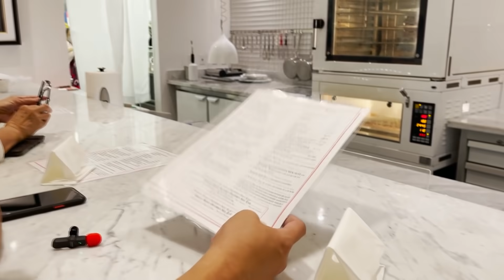Cùng Yummy Uncle khám phá xem có gì đặc biệt bên trong tiệm bánh Raku thú vị này nhé!! [ENGSUB]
Một trong những tiệm bánh với phong cách cực kì đặc biệt, nên Yummy Uncle phải đến thử ngay để review cho mọi người cùng thưởng thức!!